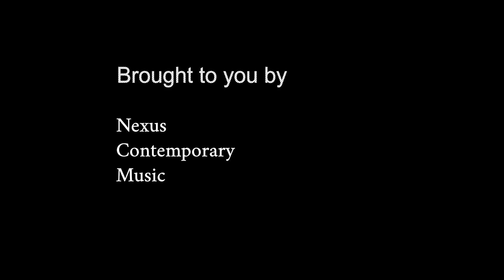Ep 25 - Beata Moon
"One of the messages that I hope will come out of our talk is that people try to have more of an open mind, not make assumptions and be kind to one another." In the description below are links to medical experts on YouTube who have a middle-ground approach to understanding COVID and the pandemic.

Through her various roles as a teaching artist, performer, composer and activist, Beata Moon has been able to fulfill her wish to work with people of all ages and backgrounds. A graduate
of the Juilliard school, Moon's extensive experience as a teaching artist for Carnegie Hall, Lincoln Center Education and the New York Philharmonic includes facilitating workshops about social-emotional learning for teachers and administrators and designing curriculum tailored for students of diverse backgrounds and abilities. She has facilitated conversations about race and restorative justice and believes in the power of music and the arts to heal and work towards social change. She recently became certified as a Climate Reality Leader trained by former US Vice President Al Gore and The Climate Reality Project.

The headline in NPR was titled "For a musician in New York City, not being fully vaccinated comes at a cost". After reading the article, I was very concerned. Here is someone who really wanted to be fully vaccinated - yet experienced adverse effects - and is now being called an anti-vaxxer with the potential to lose work. She has done so much for the community as a composer, performer, teacher, and advocate, yet when blinders are on, people only hear the word "unvaccinated" and cast her aside. The very community she has helped to foster is in some ways pushing her out.

The inability to communicate openly and honestly about things we disagree on has been concerning me for several years now. I immediately reached out to Beata Moon to see if she would have this conversation on my podcast. Given how charged this topic is, we hope that anyone who listens is able to walk away from this conversation feeling informed and a little more welcoming to those with different perspectives or beliefs. It is such an honor to have Beata Moon on episode 25 of the Making Noise Podcast.

The Righteous Mind: Why Good People are Divided by Politics and Religion by Jonathan Haidt